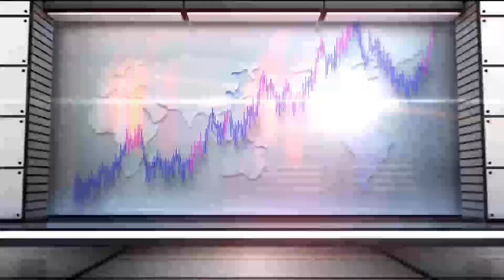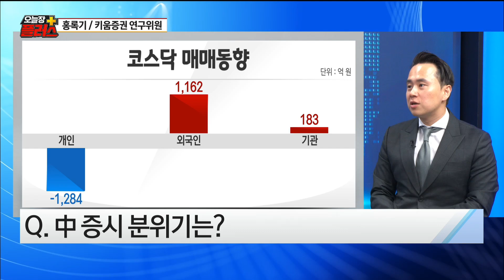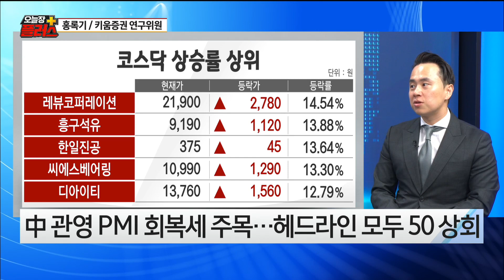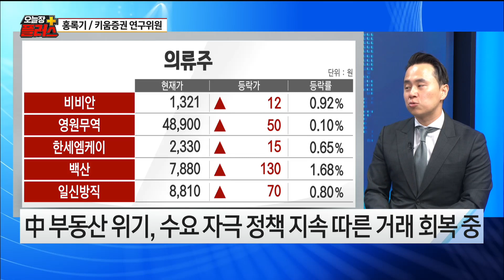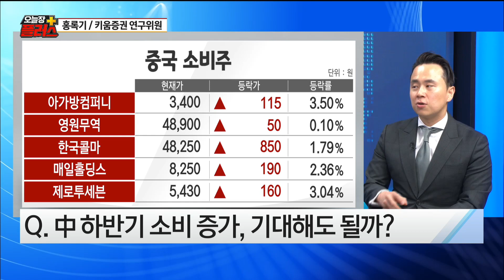[오늘장 플러스] 여전히 부진한 중국 경제, 언제 돌아설까? 홍록기 키움증권 연구위원